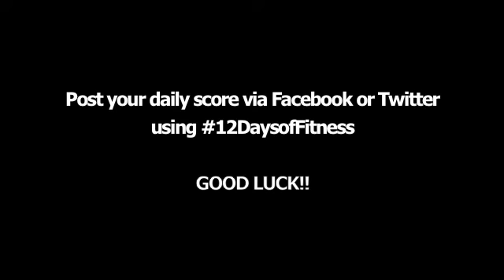Day 9 of The 12 Days of Fitness Challenge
Here's Day 9 of the 12 Days of Fitness challenge... Tricep Dips!! A great toning exercise for the arms (and bingo wings!). Anyone can do this exercise, anywhere. It's really simple so give it a go and award yourself with 1 point when you've done 15-20 repetitions. Remember, you get a point for every time you do the video exercise, 5 points for low intensity activity and 10 points for a high intensity workout. Post your score for the day via Facebook (onesixeight: fitness page) or Twitter (@onesixeightfit) and Good luck!